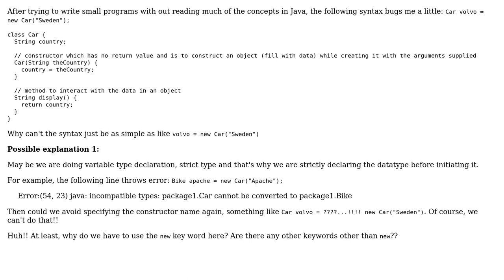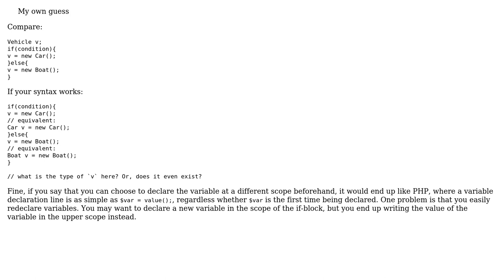Software Engineering: Why is the syntax for a new object creation is little bit long in java?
With thanks & praise to God, and with thanks to the many people who have made this project possible! | Content (except music & images) licensed under CC BY-SA | Music | Images & others | With thanks to user SOFe user Jules user GP92 and the Stack Exchange Network Trademarks are property of their respective owners. You are responsible for your own actions.